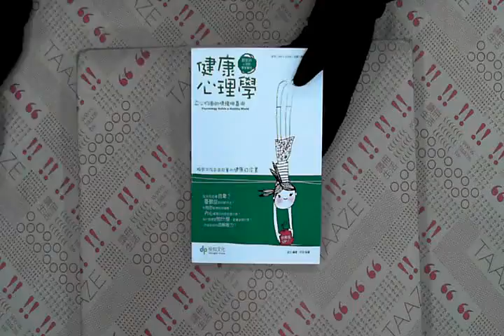TAAZE｜健康心理學：身心均衡的情緒排毒術 二手書書況 9789866072055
TAAZE｜讀冊生活網路書店「健康心理學：身心均衡的情緒排毒術」，找二手書請至